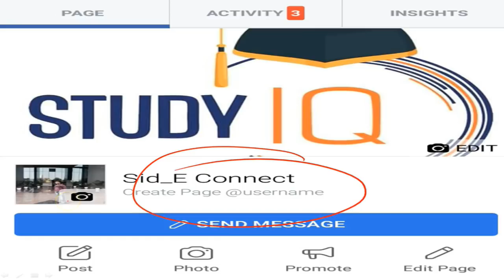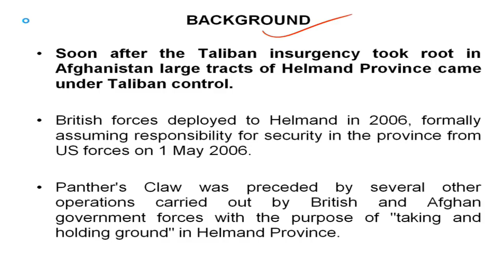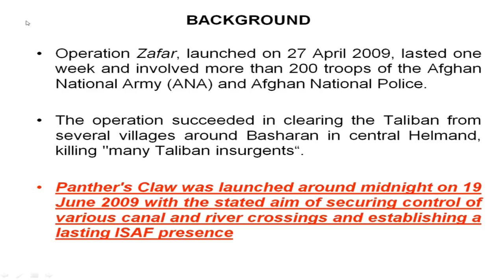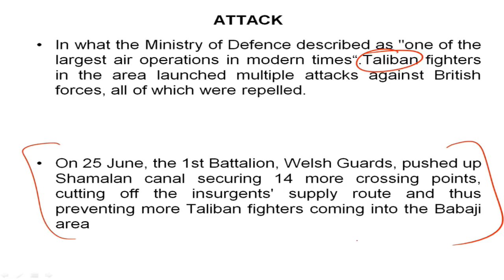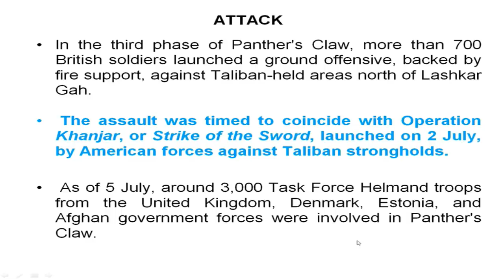Operation Panther's Claw, British led military operation of the Afghan War in Helmand Province